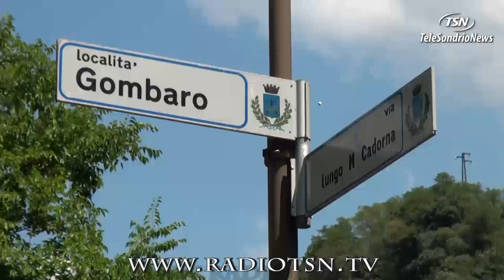Ritrovato cadavere nel Mallero, si indaga